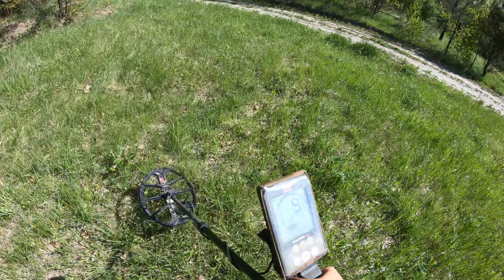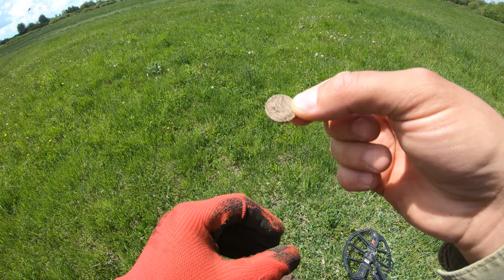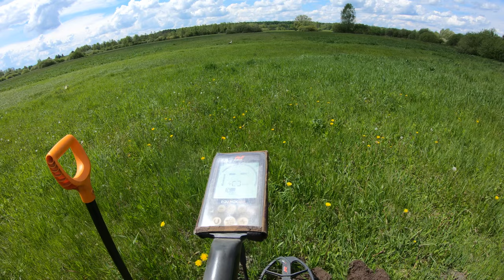#54 Exploracja - 18.05.2021 - Matcze - 4K